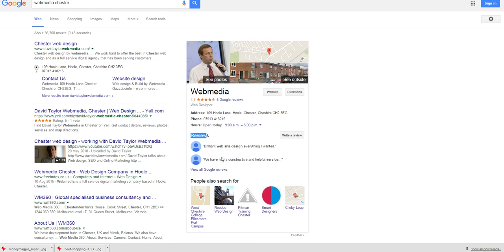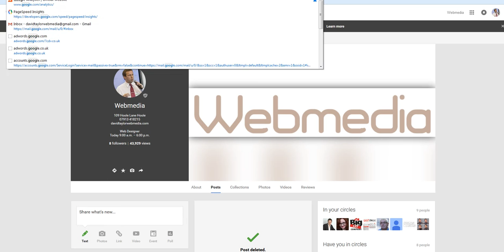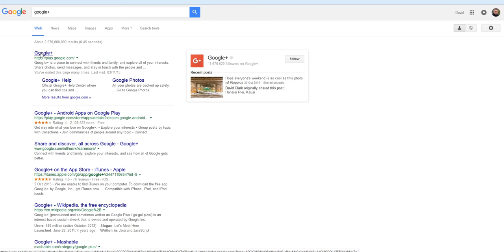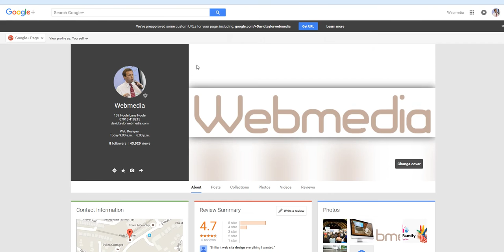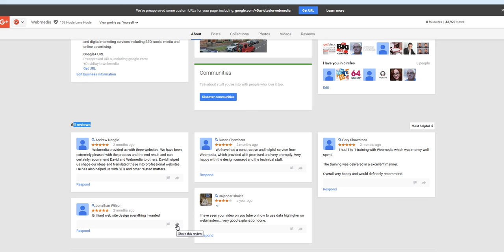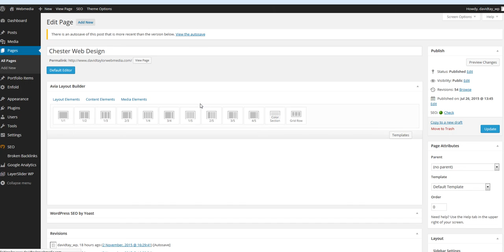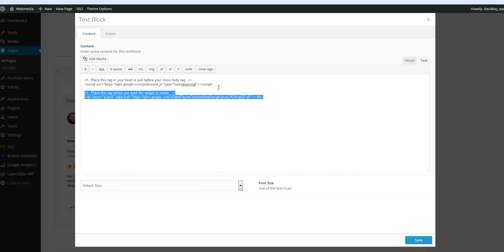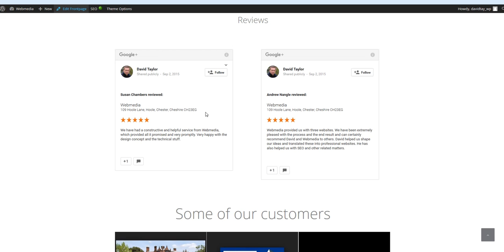How to embed Google+ reviews in your own website